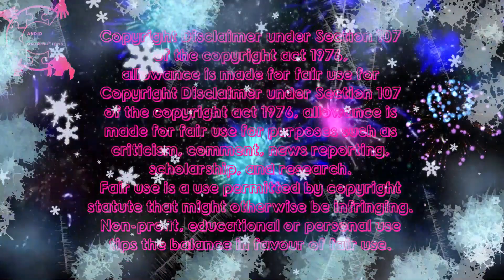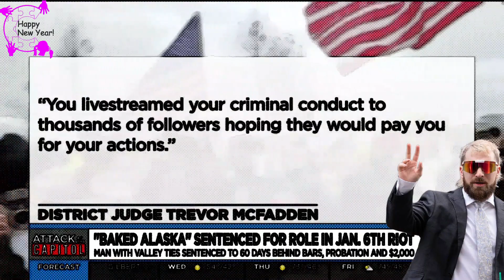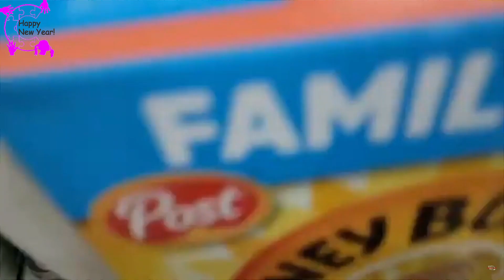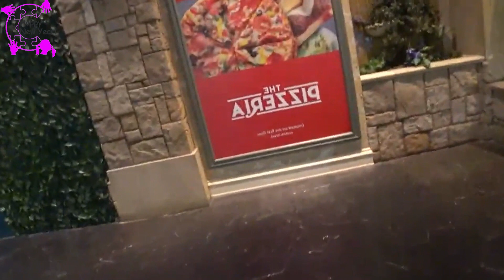IP2sday A Weekly Review Season 2 - Episode 3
It's season 2 of IP2'sday a week in review of IP2 IRL Streamers Episode 3...
Week ending January 16th 2023.
IP2 streamers such as but not limited to:
Ice Poseidon, Blade & Bec, Hampton Brandon, Andy Dick, Goocheese, Captain Content, Chicken Andy, JJ, KingCobraJFS

TIMESTAMPS:
0:00         INTRO
0:33         MORE TROUBLE FOR ANDY DICK
1:05         BAKED ALASKA UPDATE
3:43         BILLY JOHN ON ADAM IRL  💪
4:43         CARL AUDITIONS FOR THE PART OF AKON!  🤭
5:23         CARL & HIS GANG FIND SOME BBW'S
6:54         CHEETO GETS KICKED OUT OF STARBUCKS
8:40         VIEWERS CALL THE MOTEL CHEETO IS IN TO SAY HE'S DEAD
9:04         CHEETO & HIS SNIPER CAUSE CHAOS
14:32       CHEETO GETS KICKED OUT OF HIS ROOM
17:28       THE COPS COME FOR CHEETO
19:01       CHEETO TRIES TO GET IN A RANDOM CAR
19:19       CHEETO TRIES TO GO BACK TO HIS OLD ROOM HE WAS KICKED OUT OF
25:31       CHEETO GETTING MORE DESTRUCTIVE
27:07       CHEETO CAUSES A TRAFFIC JAM
28:14       ADAM IRL CALLS THE JAIL TO CHECK ON CHEETO
31:48       EBZ FEEDS HIS FISH CORN FLAKES
33:21       EBZ EXPLAINS WHY HE DON'T CLEAN HIS FISH TANK
33:58       OG GEEZER HATES MONDO
34:15       GEEZER GETS SMEARED BY GRANNY14
38:20       GEEZER REGRETS BELIEVING CHAT!! 🌋
41:48       GOOCHEESE TELLS EDWARD KIM HOW IT IS!
44:21       ICE POSEIDON GOES FOR A RIDE
48:58       ICE CONVINCES A STRANGER TO RIDE TOO
52:37       MR BUM TICKLER INVENTED PODCASTS 🤣
54:45       CHEETO GETS A SPECIAL SURPRISE VISITOR
56:55       RENT FREE RV IS GONNA PASS OUT
59:25       ICE IS ON THE PHONE WITH SAM PEPPER & GARY THE PRODUCER WHILE THEY ARGUE
1:22:31    SUS & VEX HAVE SOME TUB TIME 🛁
1:22:54    SUS WATCHES GUYS PLAYING A DANGEROUS ANCIENT JAPANESE SPORT!  ☠
1:24:58     YASIN 33 VISITS ZOBEEZY AND IT DOESN'T GO WELL!
1:29:39     OUTRO

PLEASE, please do NOT pass the hate gate to harass any of these guys...